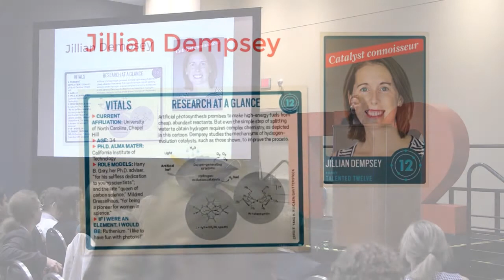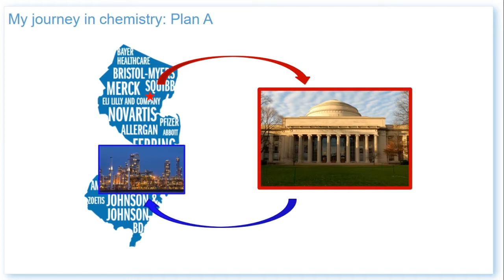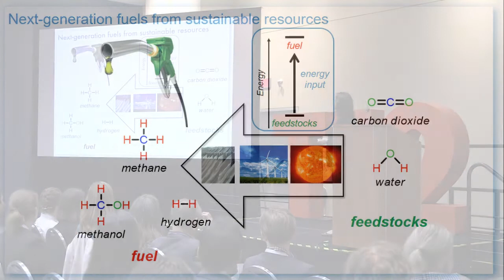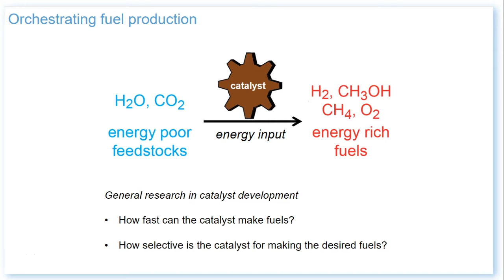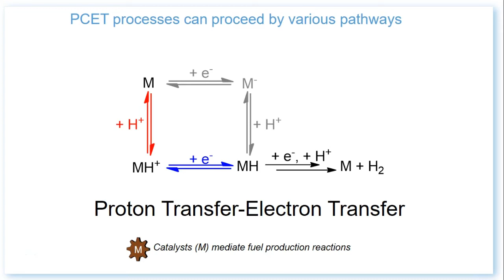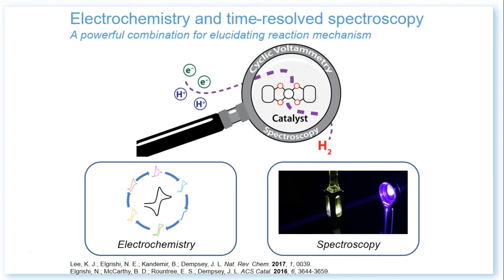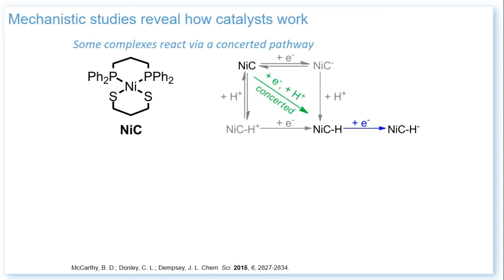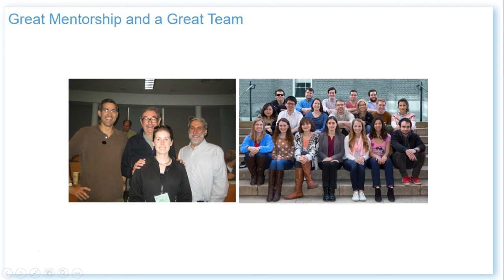Jillian Dempsey—Talented 12 Class of 2017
UNC Chapel Hill’s Jillian Dempsey is revealing how catalysts choreograph the subatomic dance that converts cheap feedstocks into valuable fuels. Watch to learn more. ↓↓More information below↓↓

Dempsey, named one of Chemical & Engineering News’s 2017 Talented 12, spoke at the American Chemical Society national meeting on Aug. 21 in Washington, D.C. Watch as the “catalyst connoisseur” explains how her team is revealing the fundamental mechanisms behind catalysis to enable new paths to sustainable fuels.